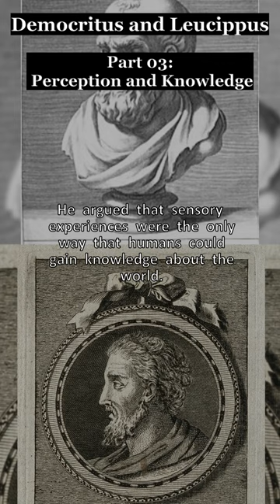Great Philosophers: Democritus and Leucippus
Great Philosophers series: Part 3 Democritus and Leucippus: Perception and Knowledge